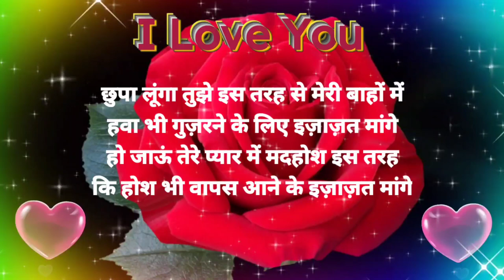बन गए हो तुम किसमत हमारी🌹Good night status🌹good night🌹good night Shayari Video